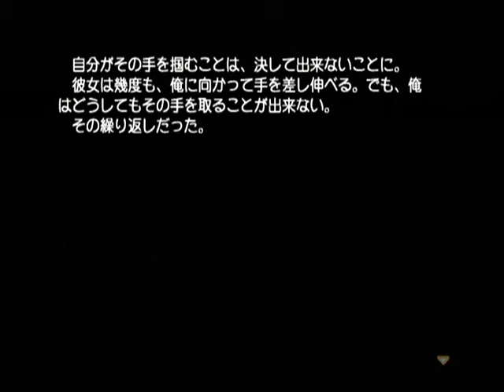【DC】カード・オブ・デスティニー Ｇｏｏｄ編 初見プレイ Part２７ ～誰かに似ている・・・彼女の顔 【スタートオンゲームズ】【スタゲー】【JAPAGE】